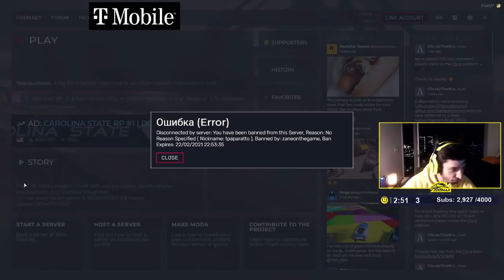CENSOR IS BUNS | ENVOY 5 PIECE!😮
Callofduty ghost How to copy emblems in Black Ops 2 Ghost trailer
Weapons snipers xjawz syndicate project
Black Ops 2
Funny Black Ops 2
Funny Moments Black Ops 2
Call of duty infinite warfare
top 5 choke in call of duty ever
top 5 worldstar turnons ever

COD COMPETITIVE, CALL OF DUTY, YOUTUBE,WARZONE,COMPILATION,CLIPS